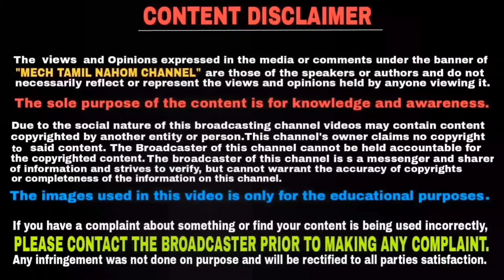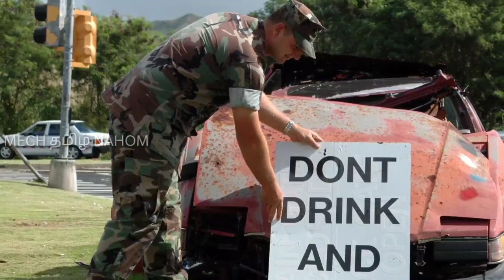மது அருந்தி விட்டு வாகனம் ஓட்டினால் இனி அபராதம் செலுத்த வேண்டாம் | Mech Tamil Naho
மது அருந்தி விட்டு வாகனம் ஓட்டினால் இனி அபராதம் செலுத்த வேண்டாம் | Mech Tamil Nahom